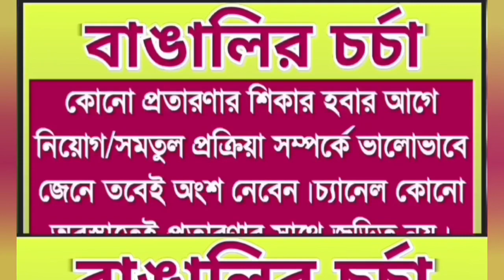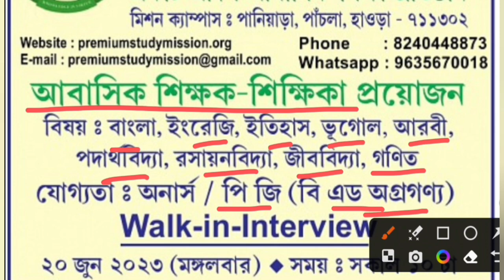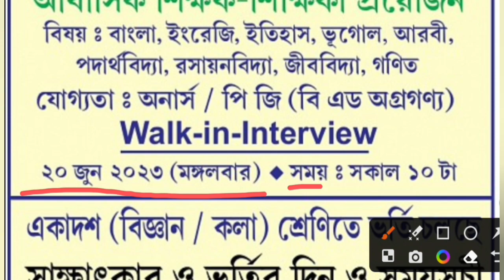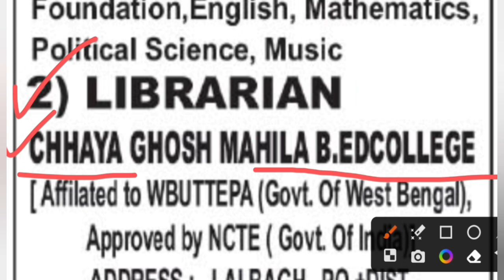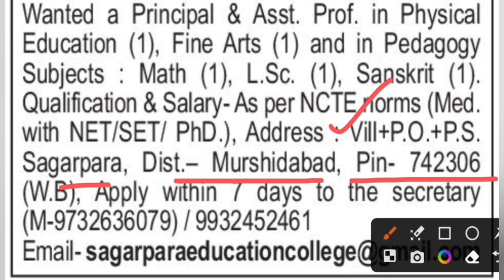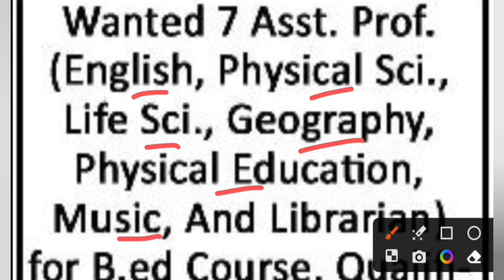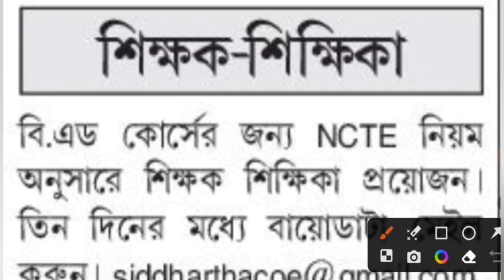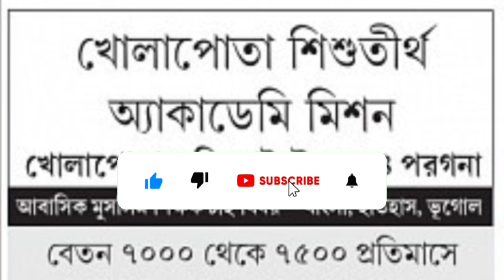High School Teacher|Teaching Vacancy in West Bengal|Training College Recruitment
Teaching Vacancy in West Bengal,